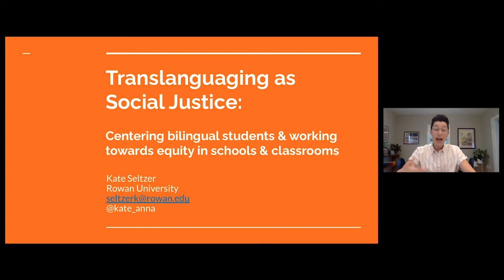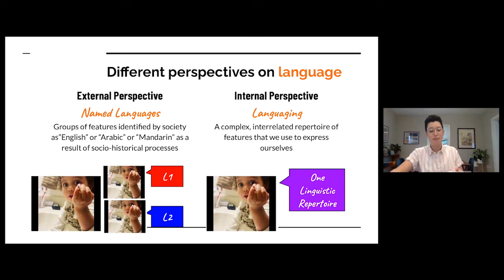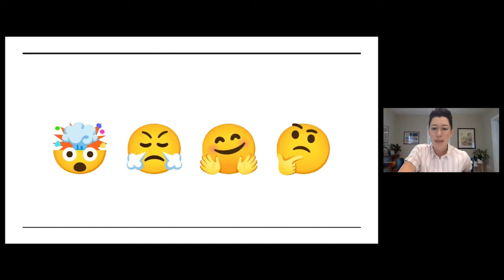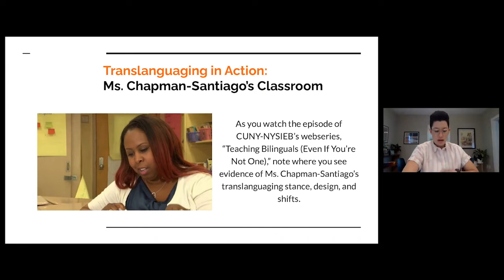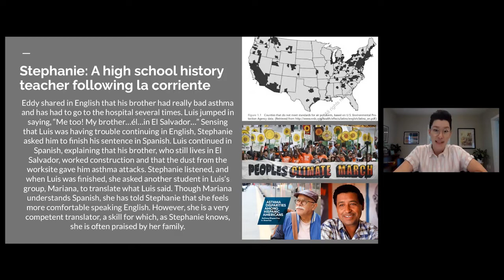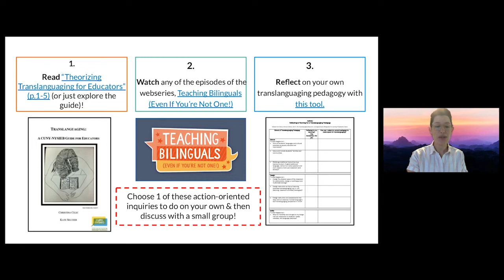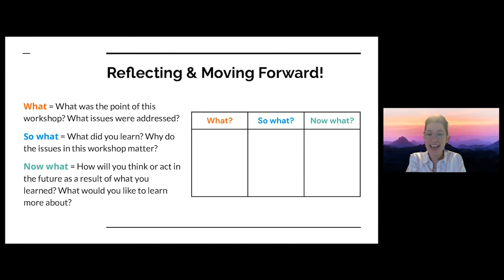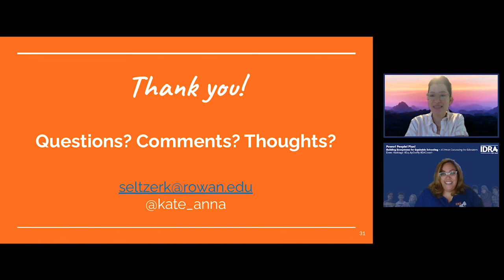Translanguaging for Social Justice Overview and Action Planning - IDRA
Linguistic oppression is a reality in every school in the United States. Emergent bilingual students are often asked to conform to a rigid monolingual and monocultural perspective of teaching and learning, even in bilingual classes. By embracing translanguaging research and cross-linguistic connections, educators can create linguistically equitable learning spaces. Participants in this session will be able to critically reflect and identify action items that enable students to leverage their entire linguistic repertoires and grow academically.

Featuring Kate Seltzer, Ph.D.,  Assistant Professor Bilingual & ESL Education, Rowan University.

This is the first of six sessions on Translanguaging for Social Justice during the IDRA EAC-South virtual convening, June 2022.